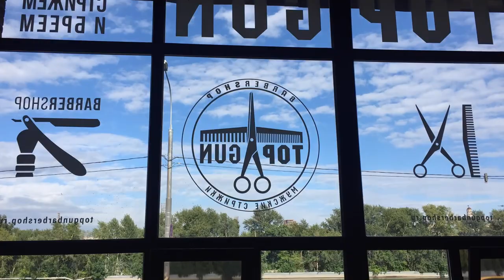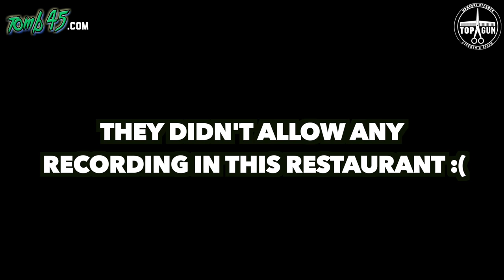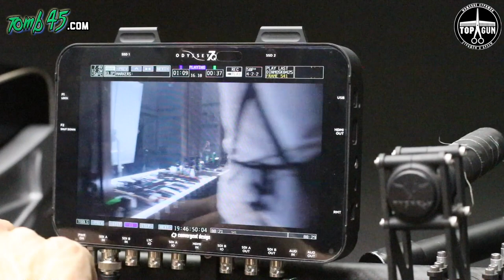Barber Making Movies in Russia!!